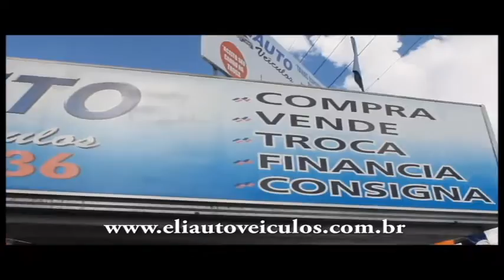Rosilene Weber, ao falar dos desafios que virão, lembra que é possível promover as mudanças que o po